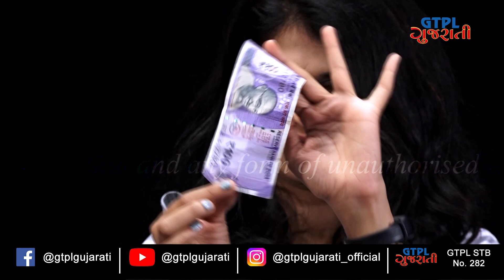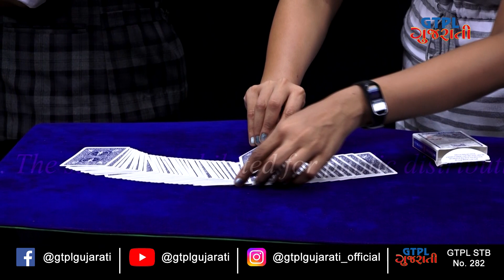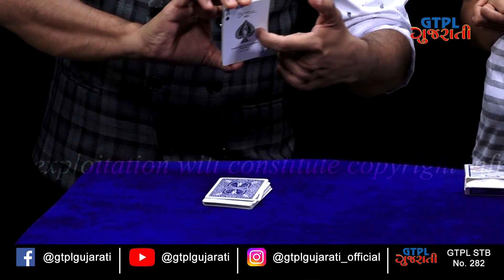THE MAGIC SHOW EP 09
The Magic Show: Captivating Hearts and Minds